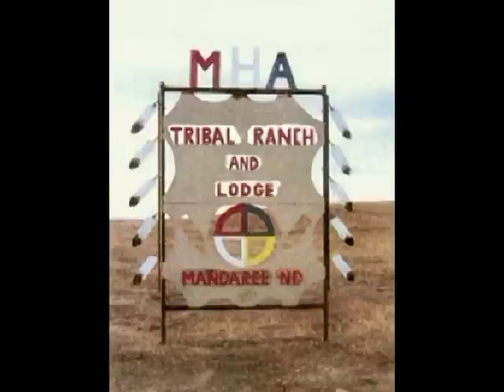Nicole McClain Hunts Buffalo in North Dakota on Indian Reservation